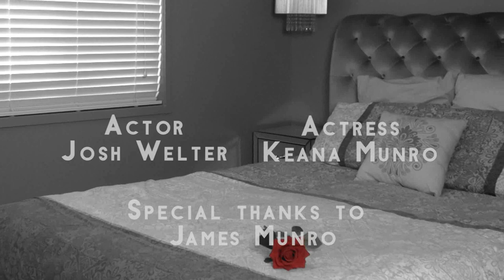Student Music Video Film Year 10 - Drone Footage Sunshine Coast - Paradise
Year 10 Film Assignment Music video. Filmed on the Sunshine Coast. Drone footage from Drone Runner.  Dress by Dollcake. Music Dark Paradise. Made as a student film for a film assignment . Received an A.